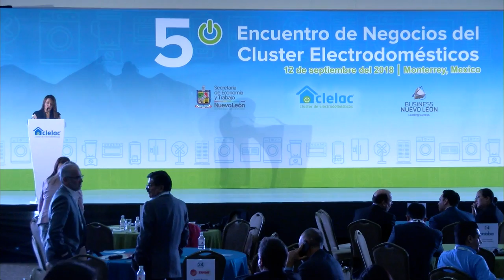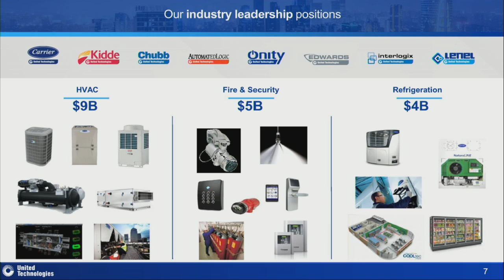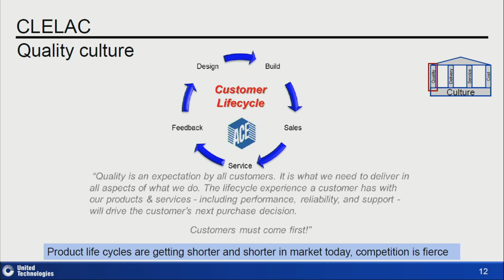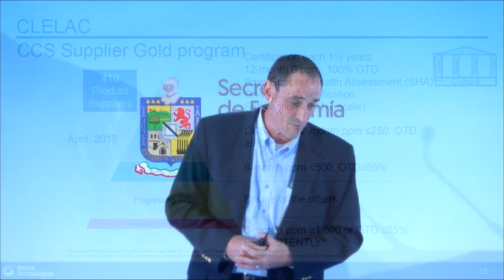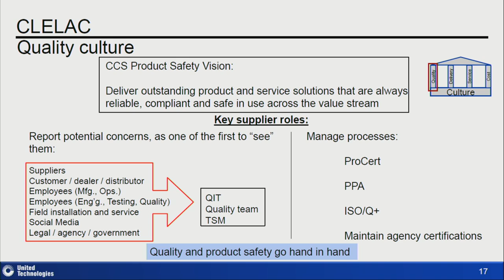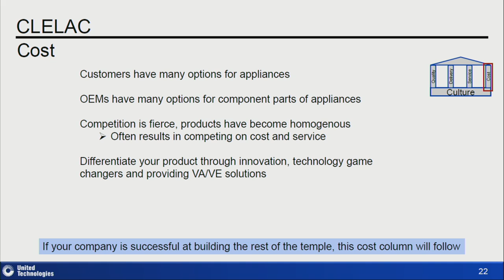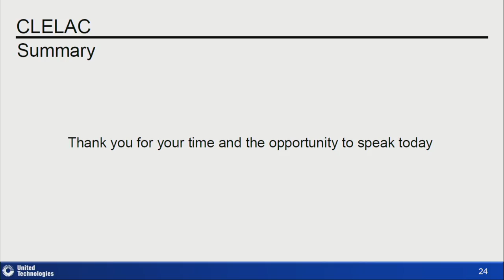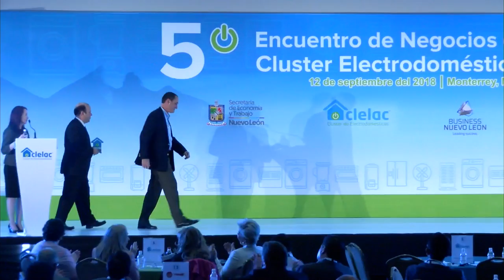Conferencia: Expectativas y Requerimientos de Carrier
Chad Wuerdeman, Gerente Global de la Categoría de Válvulas de Carrier habla sobre las acciones que hacen los mejores proveedores de la empresa, los cuales reciben reconocimiento GOLD.